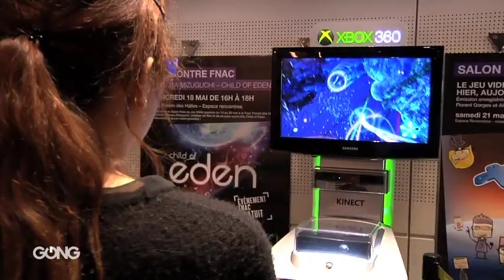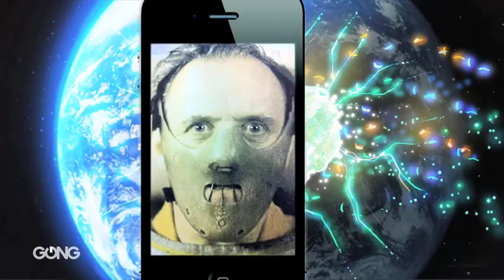Inside : Child of Eden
Poétique, psychédélique, thérapeutique? Pas facile de trouver le mot juste. En tout cas, on sort des sentiers battus avec cet OVNI du jeu vidéo à expérimenter d'urgence!